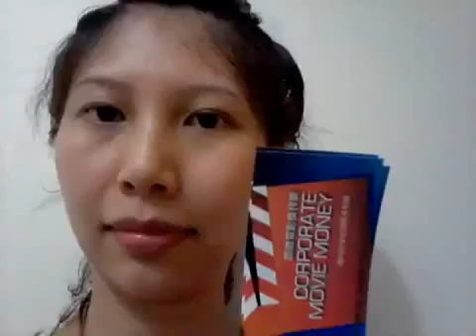NO. 3718 - Vieshow 威秀影城電影票 6 張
最近的電影都很好看,標到電影票剛好可以去看電影了,感謝3899爽標~